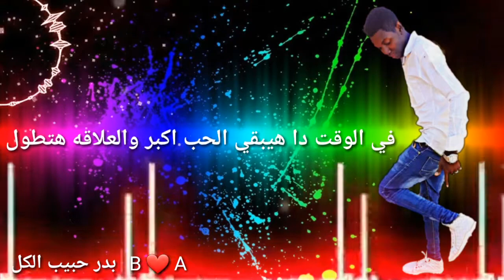اجمل تعبير عن التفاهم